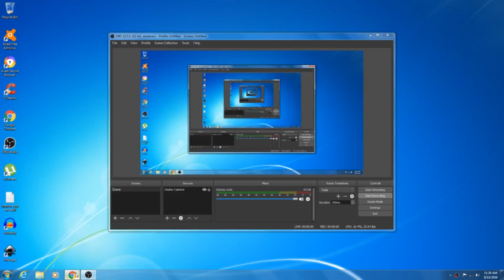FORCED MOVE~~~~~~chess Addition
This is a forced move where i forced my opponent must move his pawn and i will promote my pawn afterwards.